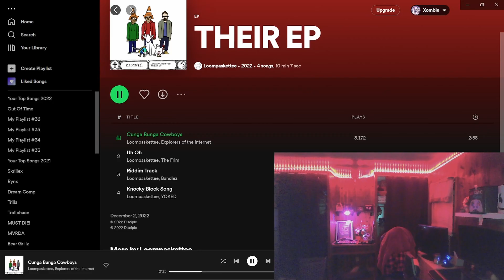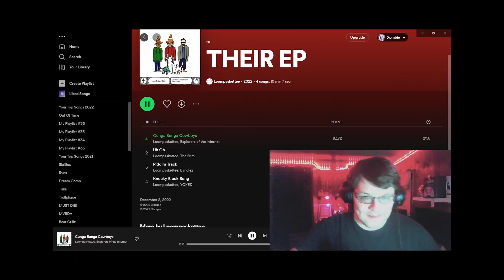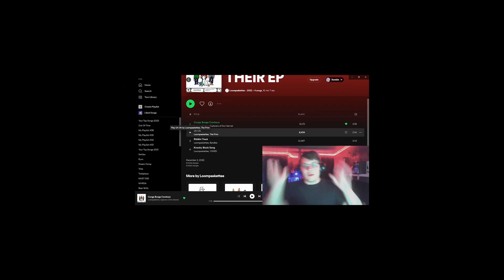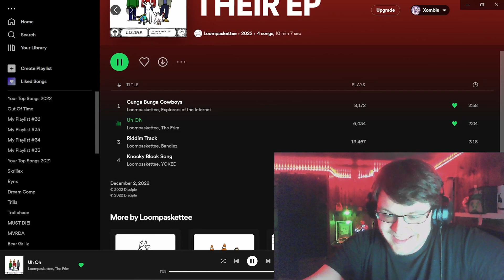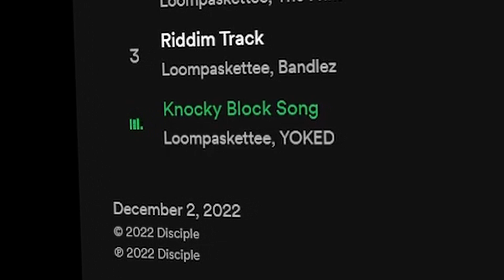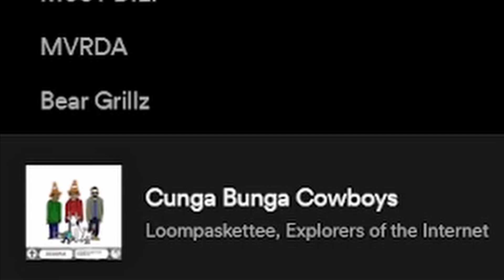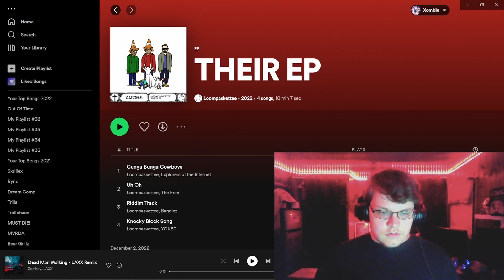loompaskettee 'THIER EP' REACTION!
Haiii - welcome! Xombie & Obelisk REUNITE for a loompaskettios sequel, reacting to "THIER EP" recently released on Disciple!

Feel free to send me either your music or your suggestions!

Allow me to be a generic YouTuber for a sec. 🖤

Keep the peace ☮️ stay positive ➕ stay healthy 🥰 Make this year what you want it to be. Work towards it. Dedicate to it. Make it happen. GOOD VIBES ALLLLL 2022✨